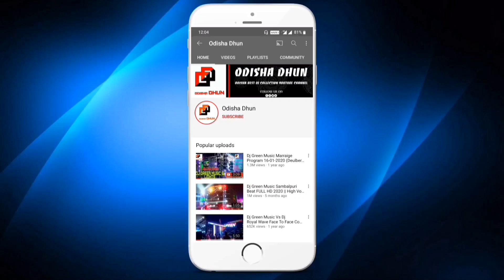Dj JB Professional New Outstanding Danger Bass Setup Night Special Marriage Program | Odisha Dhun